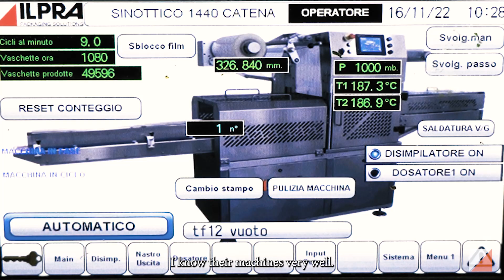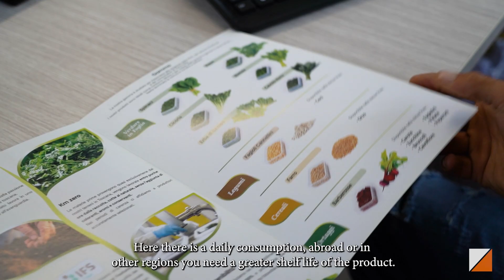ILPRA at Nanni Verdure Cotte - More than customers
Nanni Verdure Cotte is another great customer operating in the Italian fruit and vegetable supply chain. This family business based in Tuscany boasts zero-mile production by offering its customers naturally prepared vegetables.

ILPRA has entered the production of Nanni, respecting their basic principle: to ensure high-quality vegetables during all stages of the supply chain. Thanks to ILPRA machines, the shelf life is extended and the product maintains its original quality until arriving on consumers' tables.